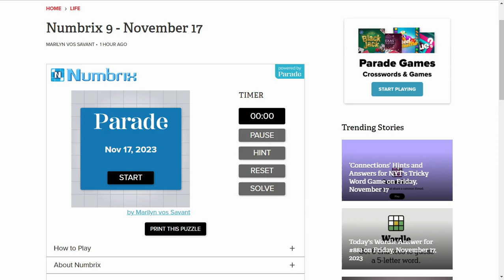Solve Daily Numbrix 9 Puzzle: 11/17/2023 (ASMR)